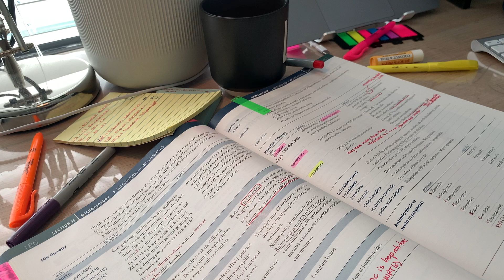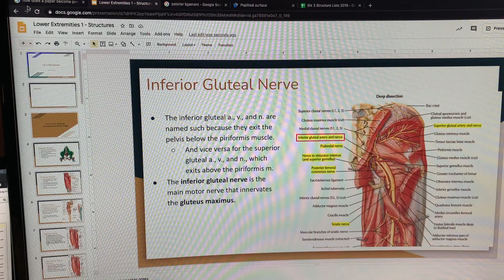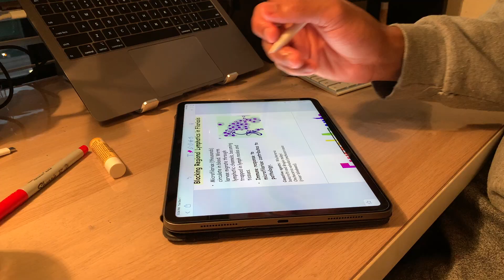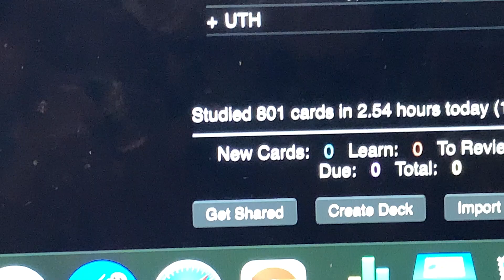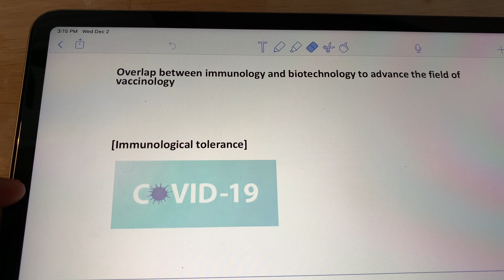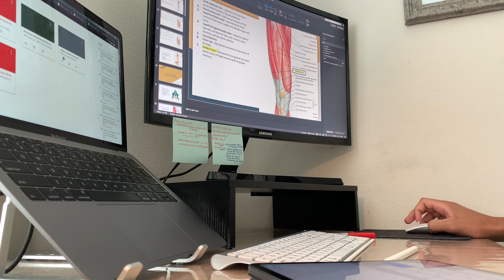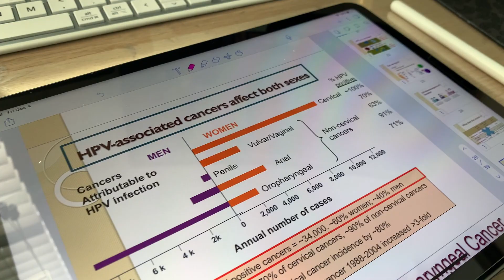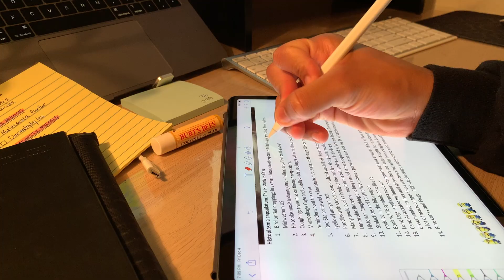Week in the Life of a MEDICAL STUDENT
During this week of medical school... wow, Sketchy and Anki tag teamed me, but we made it out! This week was incredibly heavy in microbiology and immunology, but I'd say it was still a productive & fun week, at least by medical student standards, haha. As always, thank you for being an amazing community! :)

I hope you enjoy this video! Comment or DM me with anything you want me to cover in a future video or if you have any questions I did not answer!

ABOUT ME: Hey Guys! I'm Derrick and this is my Med Student Vlog, MedHead, and I'm hoping to share my journey with you guys. Watch in 1080p HD for the best quality!

MY STUDY-SPACE ITEMS:
- Laptop Stand
- Desktop Monitor